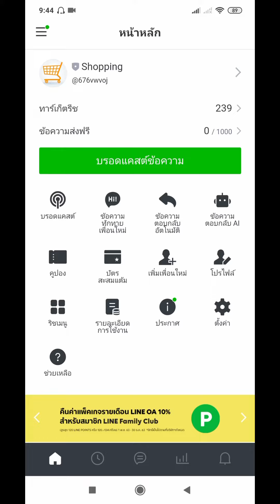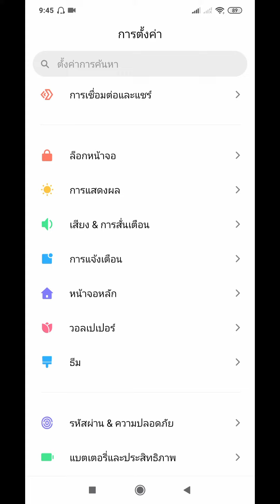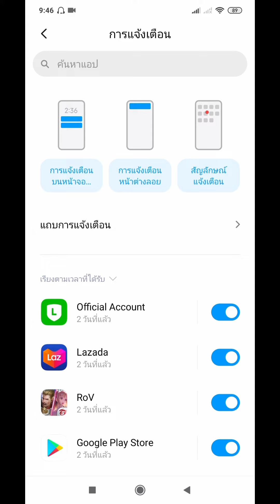Line official Account ไม่แจ้งเตือนทำไงดี